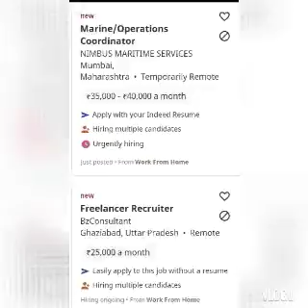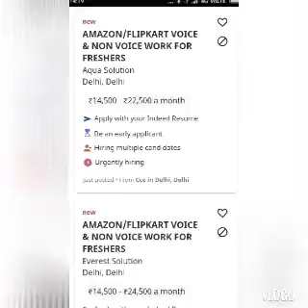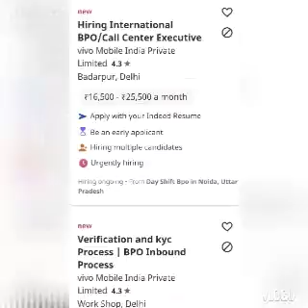Job openings of indeed.com